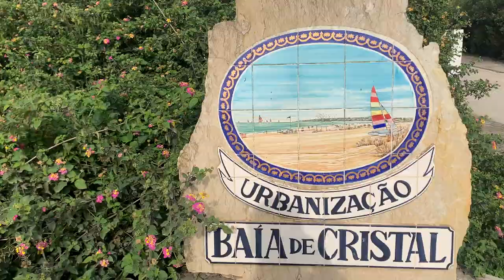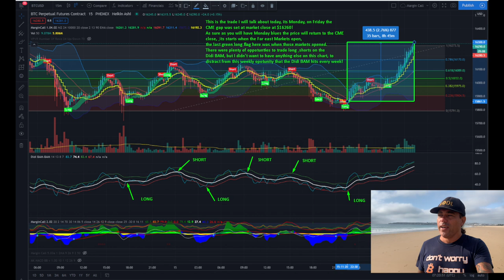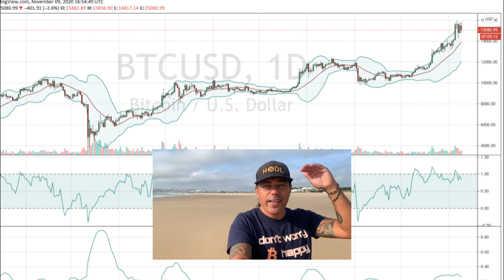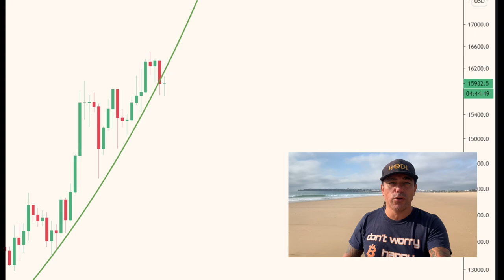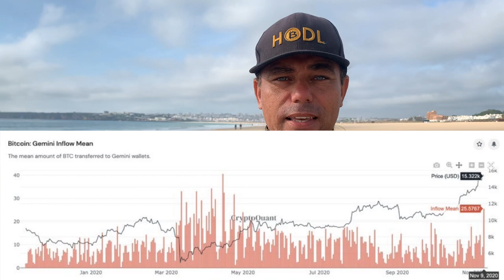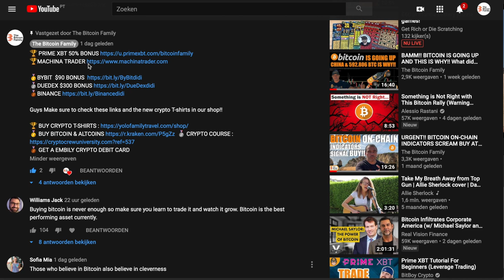WARNING!! BITCOIN MINING POOL CENSOR THIS!! I share my secret how to earn BTC every weekend!!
In todays video we take a look at the Bitcoin price with some really cool charts. Looking at the Bollinger band and much more. The Didi Bam Bam indicator will show us a secret to make BTC!! Also discussing this new Mining pool, of which I don't even want to say the name, that now wants to censor BTC transaction!!!

⏰ Time Stamps ⏰
0:00 Intro
1:44 Family Part
7:00 The Bitcoin Part Technical Analysis
18:00 Blockchain News part IMPORTANT MUST SEE!